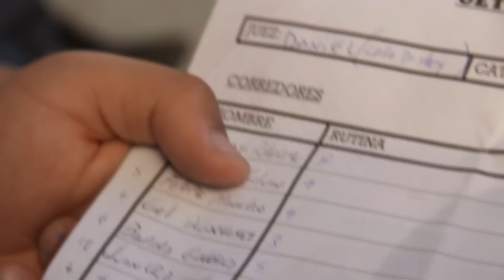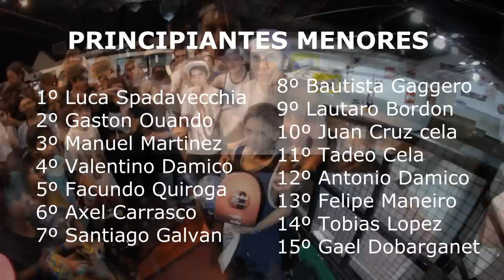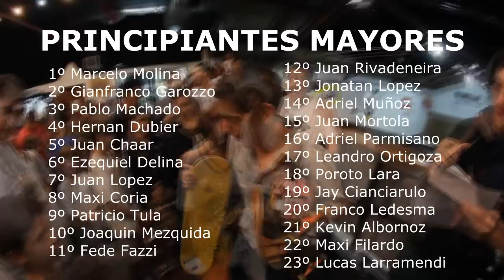2º CAMPEONATO EN "GET UP SKATEPARK" INIC/PRINC/FEMENINO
Cobertura del segundo campeonato de get up! filmado y editado por Ale Vicenzotti